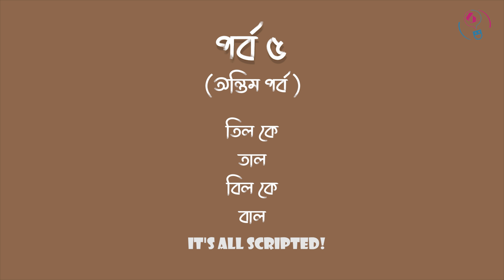Ananda Mess • Episode 5 পিঙ্কী বৌদি is Love 😍 • আনন্দ মেস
আনন্দমেস That's Your Dialogue presents
Ananda Mess Ep5

Producers- Anirban Dey and Subhajit Nag
Cinematographer- Iftiaz Sayeed Akib and Dwaipayan Halder
Edit, AD- Kabya Chakrabarthy
Production coordinator- Sauritra Chowdhury
Gaffer- Ashish Minz
Costume- AD Tiyasha Patra
Make up & Hair- Tanisha Naskar and Pankaj Kumar Gupta
Line Producer- Ananda Mitra
Music Producer- Amrit Mukherjee
Dubbing recordist- Anurag Dasgupta
Rapper- Valobasi Banerjee
Song 'Dustumi' writing and composition- Amrit Mukherjee
Singer- Avirup Sinha
Dubbing artist- Biswarupa Sarkar
Harmonium- NCV-No Copyright vibes

Actors
Pinky- Triparna Bardhan
Shawpon- Surojit Mal
Liton- Siddhartha Pramanick
Saumik- Subhajit Nag
Priyam- Durjoy Biswas
Bapi- Deepankar Mukherjee
Dona- Eftisam Mallick
Bariwala- Ananda Mitra
Chullu- Anirban Dey
Boombaa- Sandip Chakraborty
Bookie- Arnak Bob
Chyangra- Sauritra Chowdhury
Jangiya bikreta- Kabya Chakrabarthy

 Swapan and his 3 roommates have a thing for পিঙ্কী বৌদি.. His secret love letters somehow get in the hand of a film director; Pinky boudi, stuck in poverty in the search of earning the bread and butter, ends up auditioning for her own character.